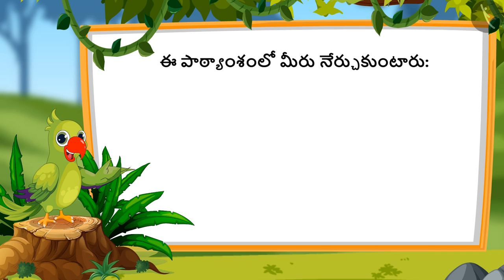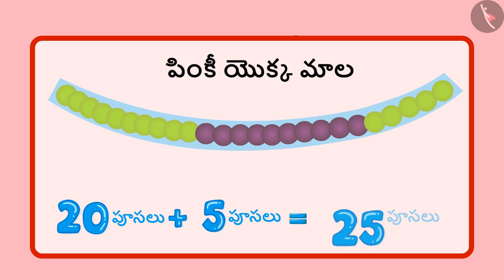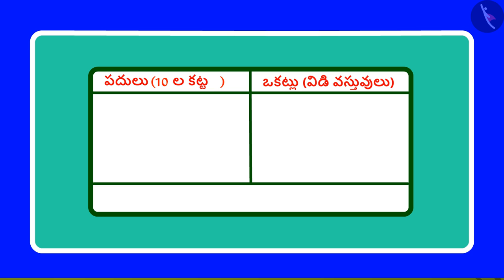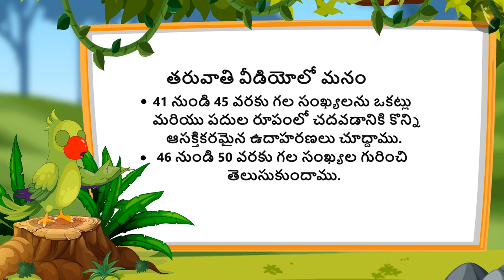41-50 వరకు గల సంఖ్యలు | Part 1/3 | Numbers from 41-50 | Telugu | Class 1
"41-50 వరకు గల సంఖ్యలు | Part 1/3 | Numbers from 41-50 | Telugu | Class 1 | రెండంకెల సంఖ్యలు  | कक्षा 1 | NCERT | 20 నుండి 50 వరకు గల సంఖ్యలు

Pattern around us | Two digit numbers | Grade 1 | NCERT | Numbers from twenty one to fifty

Welcome to part 1 of Numbers from 41-50. In this video, we will discuss the concept of Numbers from 41-50.